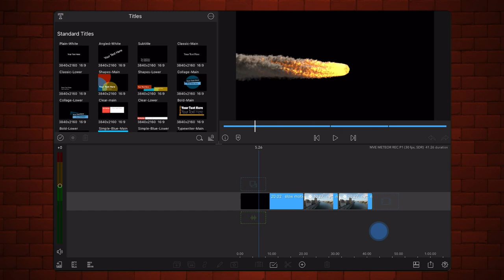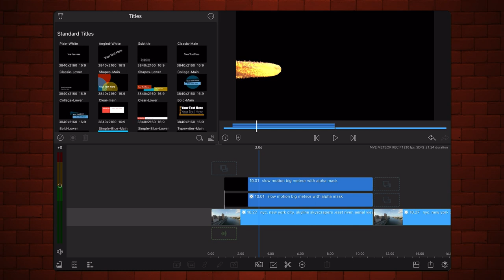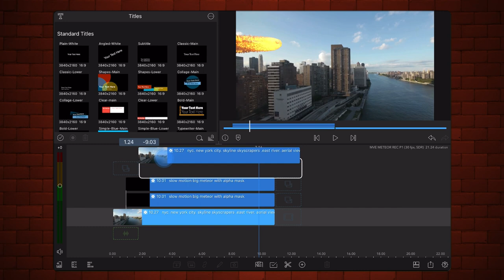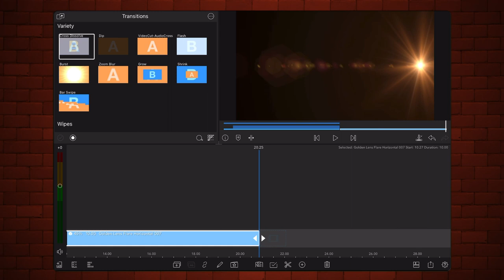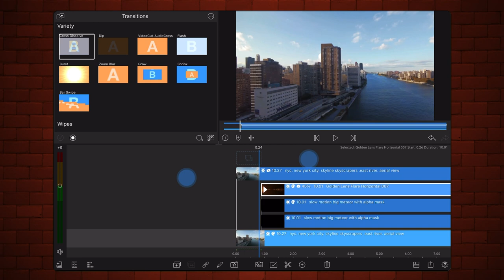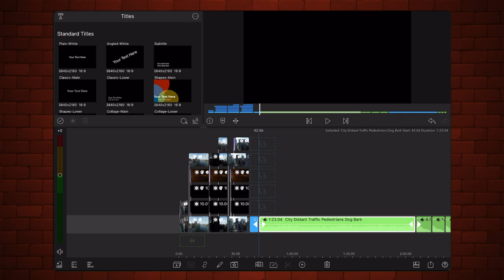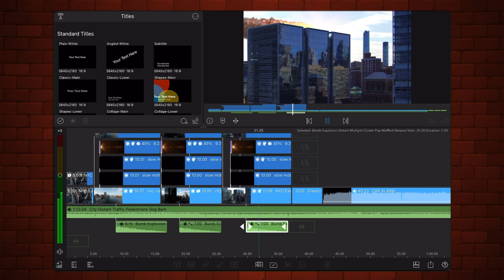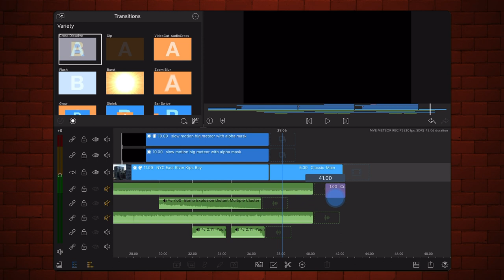Sci-fi / Disaster Movie Effect, LumaFusion - Tutorial (iOS, Android, ChromeOS)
This tutorial is compatible with iOS, iPadOS, Android and ChromeOS.

Masking smoke in LumaFusion!
Sci-fi Disaster Movie Effect!
In this LumaFusion Tutorial I’ll show you how to mask a Plume or Smoke in Lumafusion using a Meteor as an example.
The challenge is that footage of smoke, or in this case, the plume of the meteor, usually includes solid areas together with soft and semi-transparent edges, which are hard to mask.
This tutorial describes my workflow,  and the decisions taken along the way when it comes to masking methodology, color grading, visual effects and sound effects.

Chapters:
00:00 Into and Effect
00:49 Masking plume/smoke
01:53 Background masking
02:41 VFX in LumaFusion
08:10 Additional cuts
09:36 SFX in LumaFusion
12:20 Conclusion

Search also by:
LumaFusion Effects
LumaFusion Visual Effects
LumaFusion Luma Key
LumaFusion Chroma Key
LumaFusion Masking
LumaFusion Editing Workflow
LumaFusion Color Grading
LumaFusion Sound Effects
LumaFusion VFX
LumaFusion SFX
LumaFusion Tutorial
LumaFusion Tips
LumaFusion KeyFrames
LumaFusion Cropping
LumaFusion Luma Matte
LumaFusion Lens Flare
LumaFusion Screen Blend Mode
Meteor
sci-fi
Science fiction
Disaster movie
LumaFusion Android
LumaFusion ChromeOS